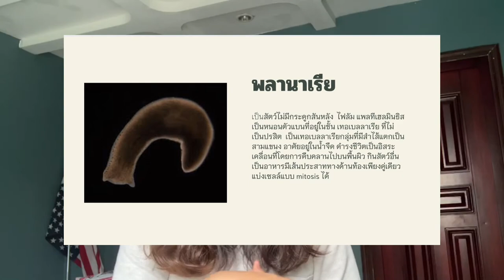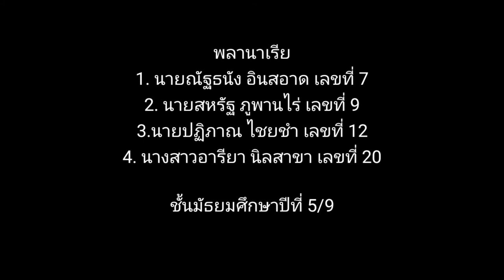Digestive system of Planaria